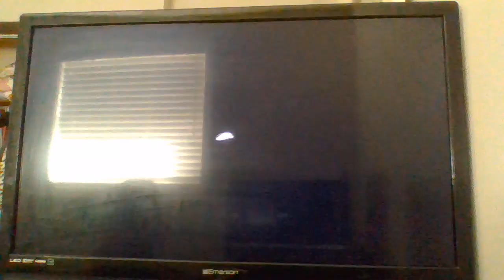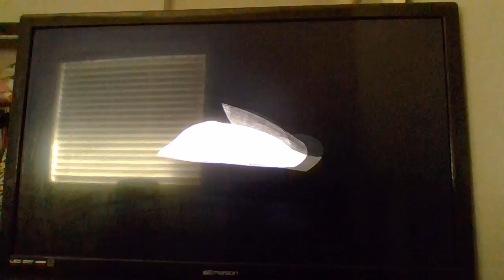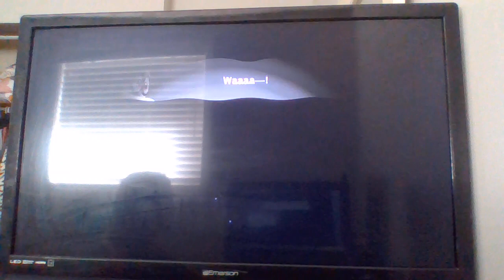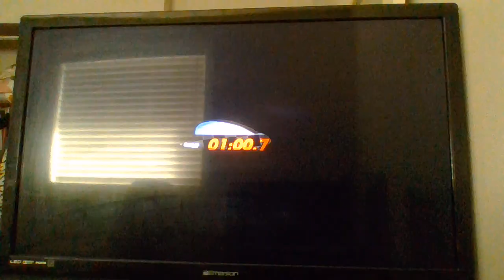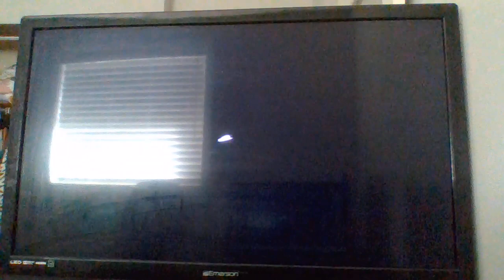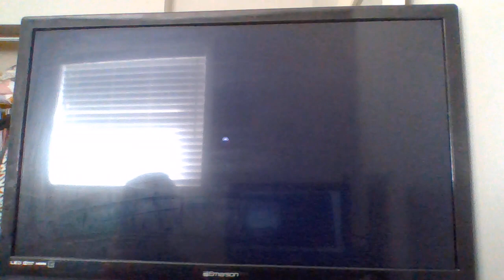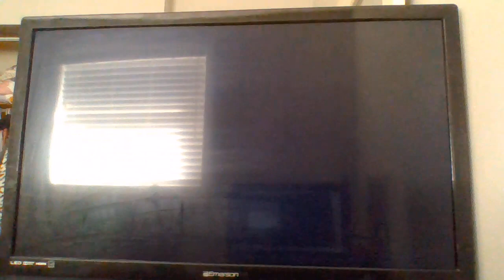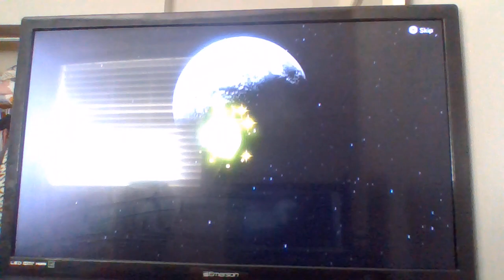Super Mario Odyssey [Part 36: Moon/Mushroom Kingdoms]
Well, we'll be back to the Moon again later...